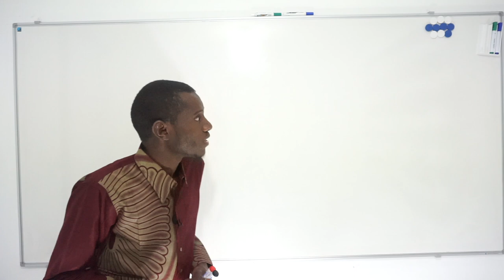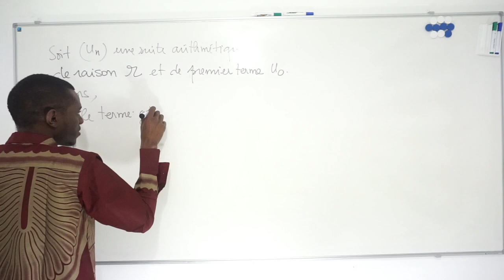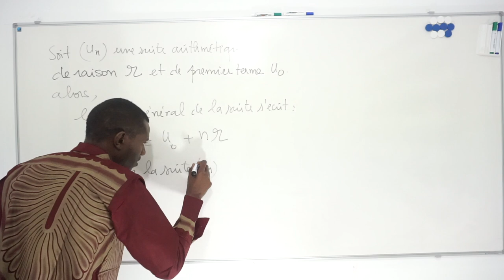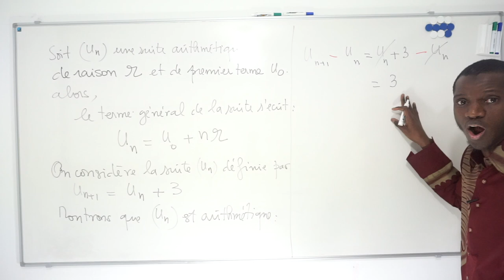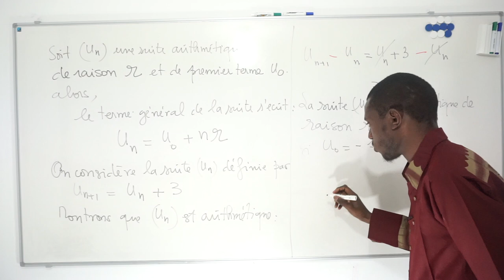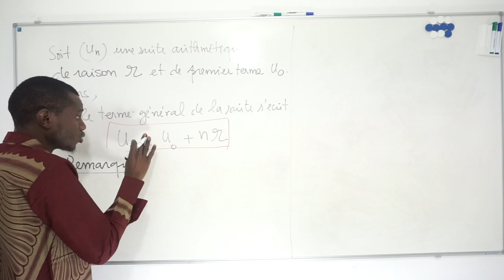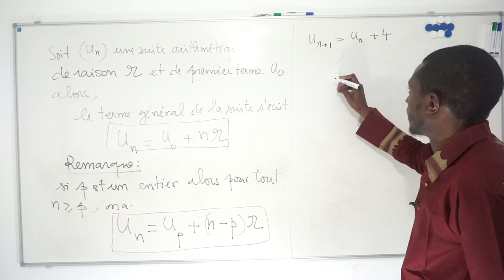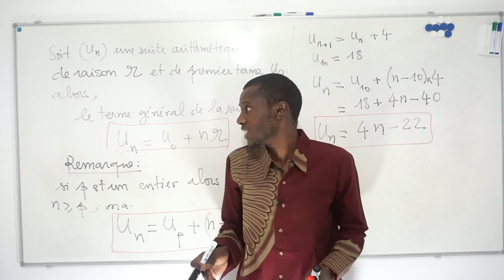Suite Arithmétique Terminale L - Partie 2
Dans Cette vidéo nous abordons deux formules pour calculer le terme général d'une suite arithmétique (connaissant sa raison et un terme de la suite)...